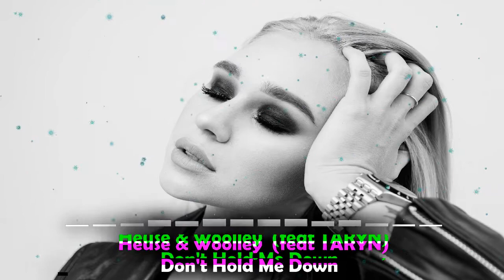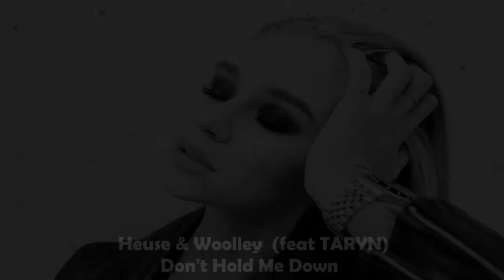🔝 No Copyright Music ▶️ Heuse & Woolley - Don't Hold Me Down (feat TARYN) ⏩ Gaming Music 👑 RFM 🎵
Heuse & Woolley - Don't Hold Me Down (Feat. TARYN) - Copyright Free Music For YouTube Videos - Sound For Streaming - RFM

⭐ ⭐ TOP MUSIC NO COPYRIGHT ⭐ ⭐
🎵🎵here you will find the best music without copyright🎵🎵

📜 I will teach you how to grow your youtube channel by becoming an expert in YouTube SEO and get all the views you deserve! 🎯